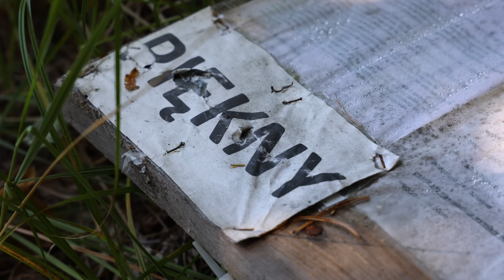Zasiadka na Missisipi | Nie uwierzysz jakiego karpia złowił Kuba🫣 | Fox Carp fishing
Jakobek będzie długo wspominał zasiadkę na łowisku Missisipi. Piękne widoki w połączeniu z wyjątkowymi karpiami i solidną dawką wiedzy, tego z pewnością nie zabraknie w tym filmie! Jeden z karpi bardzo nas zaskoczył, po prostu musisz to zobaczyć na własne oczy.
Na naszym kanale Fox Fishing TV Polska znajduje się ogromna kolekcja filmów o połowach karpi. Od produkcji nad wodą z naszym zespołem konsultantów, po wszystkie najnowsze filmy o produktach i DVD EDGES Carp Fishing! W Fox Fishing TV, zajmujemy się treściami związanymi z naszą pasją do karpiowania. Na tym kanale poznasz najpopularniejszych w kraju karpiarzy takich jak Adrian Modzelewski, Piotr Bytom, Mariusz Posmyk, Karpiolog, Bogdan Gackowski, Mariusz Niedźwiecki, Przemek Pająk, a także wielu innych tworzących zespół. Ten kanał ma na celu pomóc Ci w nauce i doskonaleniu się jako karpiarz, zapewniając jednocześnie rozrywkę i inspirację do wyruszenia w świat i cieszenia się tą wspaniałą rozrywką!

Fox International to jeden z największych na świecie producentów sprzętu karpiowego, dostarczający ponad 3000 produktów wędkarzom karpiowym, którzy potrzebują sprzętu wędkarskiego wysokiej jakości, spełniającego nasze wyjątkowo wysokie standardy. Przedmioty takie jak namioty, łóżka, wędki, kołowrotki, bagaże, aż do końcowych zestawów, takich jak haczyki, przypony i krętliki. Mamy nadzieję, że spodobają Ci się nasze filmy, a jeśli chcesz, polub je, udostępnij i skomentuj.